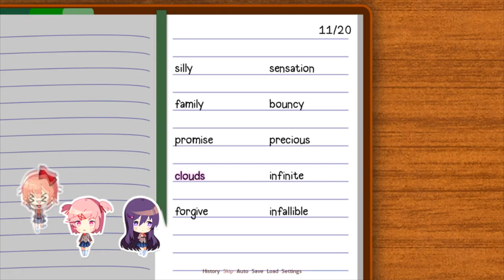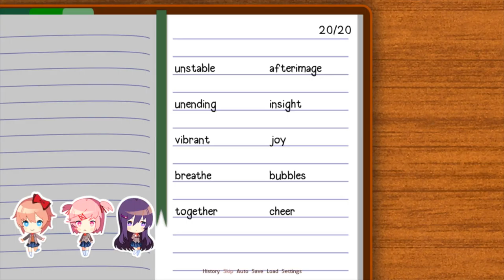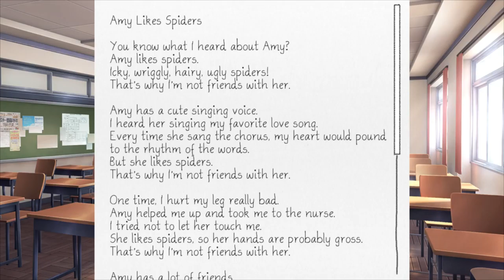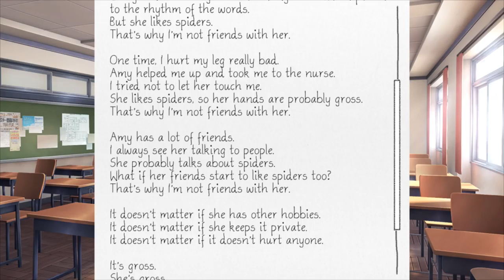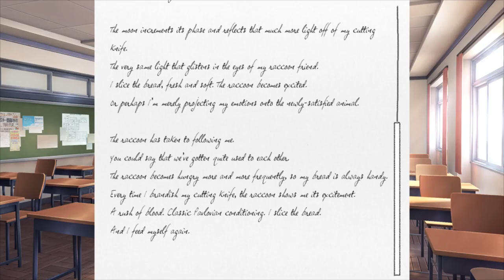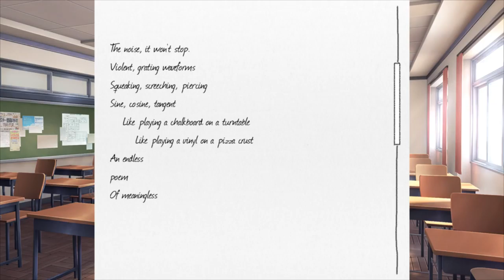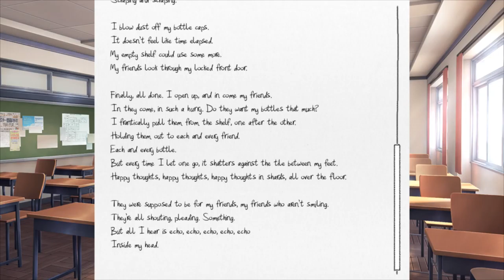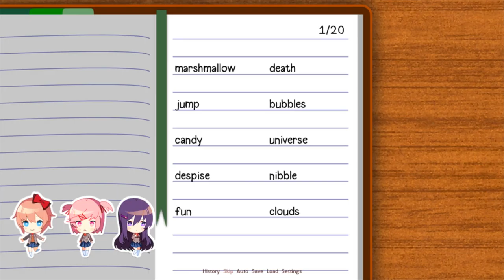A day with Manga | Doki Doki Literature Club #3